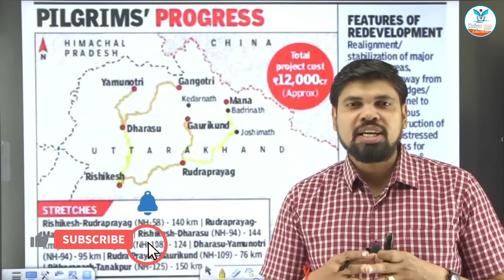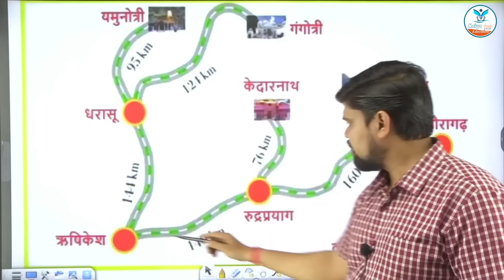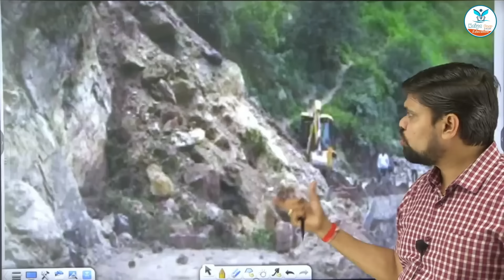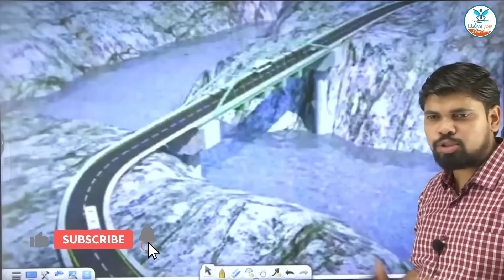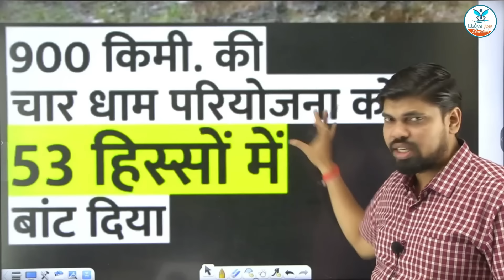इसका जिम्मेदार कौन? | Uttarkashi Tunnel Hadsa | Naiya Paar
अपनी तैयारी को और बेहतर बनाने के लिए एप डाउनलोड करें - 👇👇
You can enroll to Naiya Paar Subscription and get the following benefits:
Naiya Paar Youtube channel:- @naiyapaareducation
📲आप हमें व्हाट्सएप भी कर सकते है |
↪️↪️Thanks